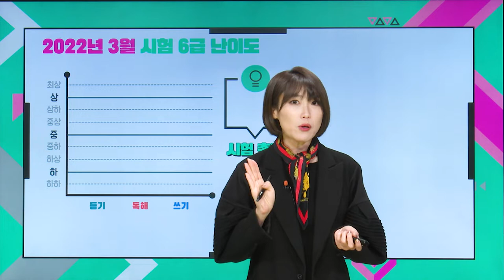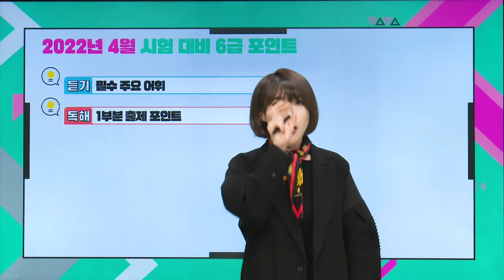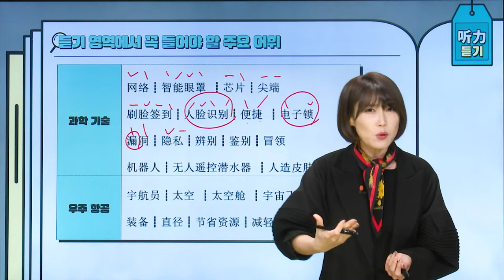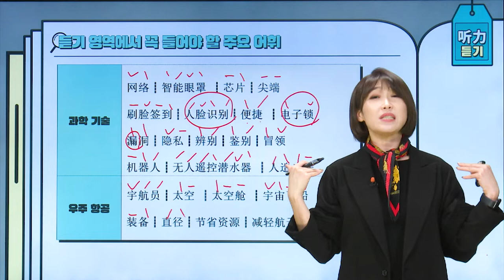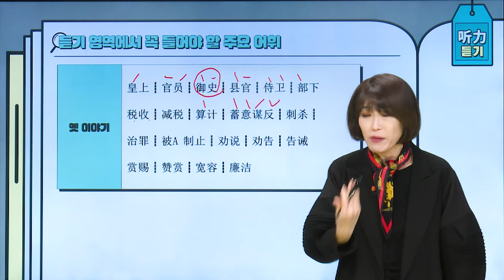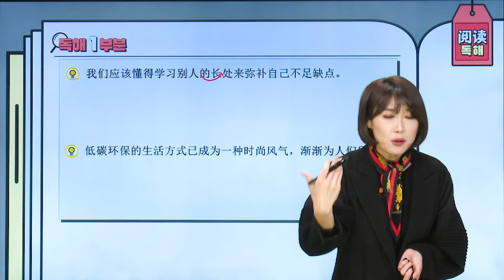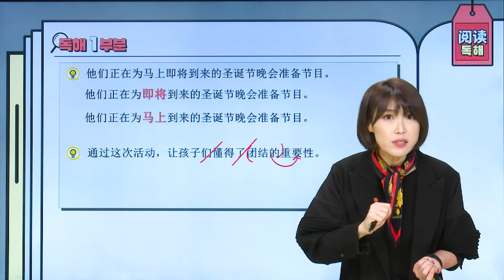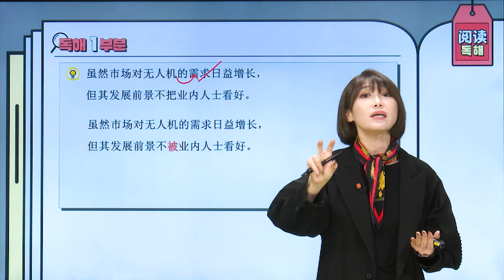2022년 4월 시험 대비 🎯 『월간 HSK 6급』 Vol.21_배수진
HSK 6급을 준비하시는 모든 분들의 고득점 합격을 기원합니다🙏

파고다 HSK 배수진 선생님과 함께
2022년 3월 6급 시험 리뷰와 4월 대비 꿀팁 꼭 체크하세요✔ ✔

00:00  인트로
00:18  3월 시험 리뷰
05:15  听力
16:22  阅读

📌🌟쌤만 믿고 따라오면 HSK 개편 전 합격 보장🌟 응시료 환급까지!!

📌HSK➕TSC➕회화 모든 강좌 무제한 수강 🎫중국어 슈퍼패스🎫